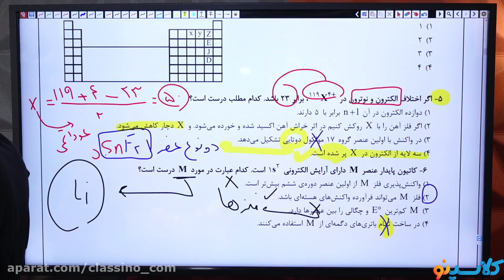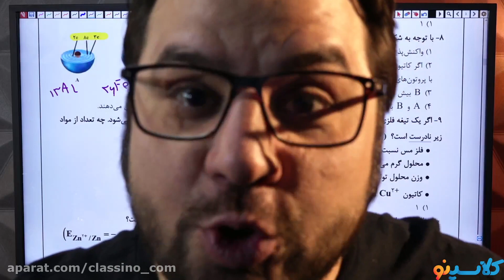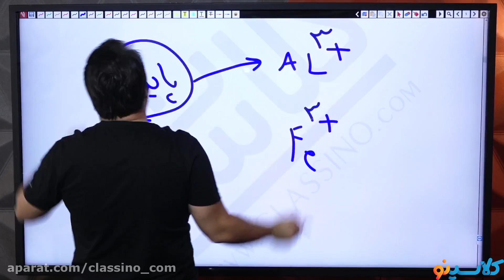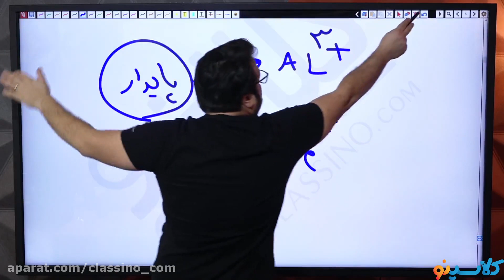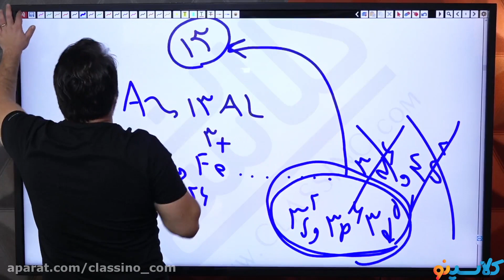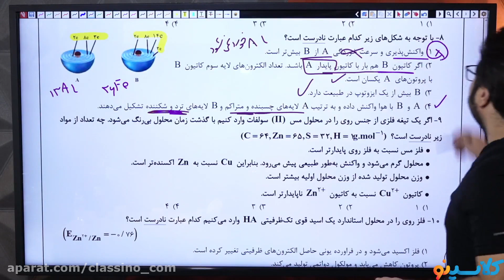Everythings you need to know about Counseling